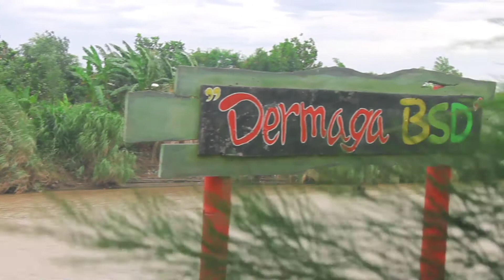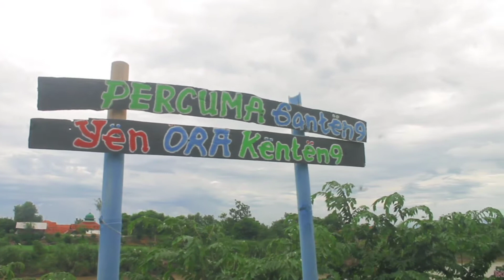TAMAN BSD KERTABESUKI || VLOG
Taman BSD kertabesuki samping kali pemali